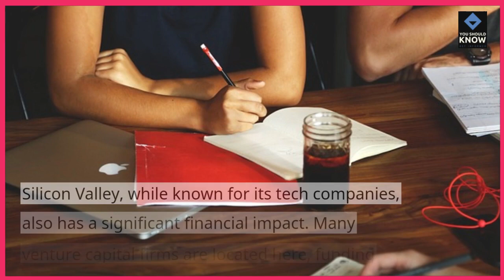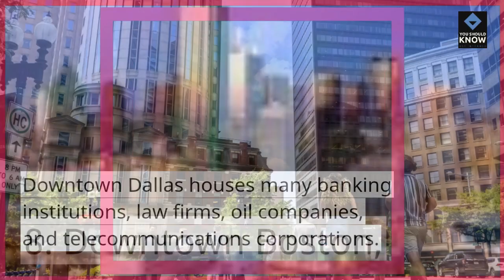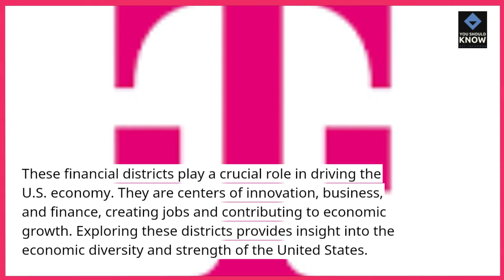Top 10 Financial Districts Driving Economic Growth in the U S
Explore the economic powerhouses of the U.S. with the top 10 financial districts driving economic growth. From bustling markets to iconic skyscrapers, discover the key districts shaping the financial landscape of the country.